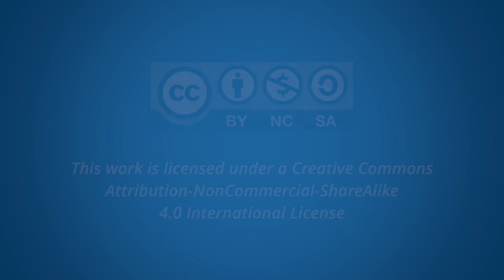Engaging Students Through Digital Media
Sheila MacNeill shares some suggestions for engaging students through digital media.